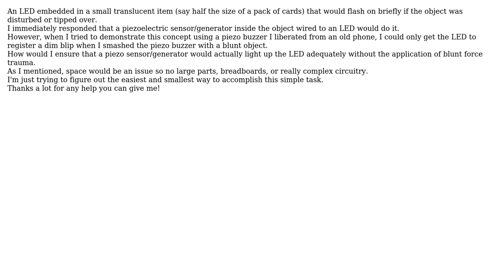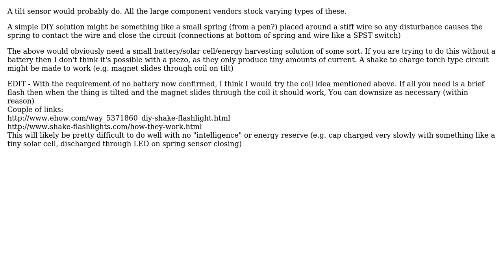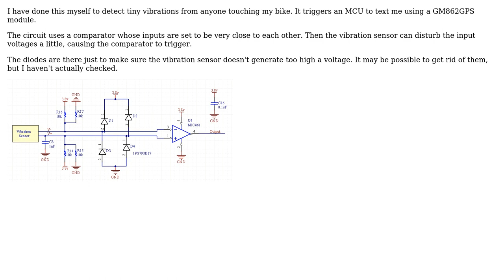Electronics: Piezo as a switch to flash an led when disturbed (3 Solutions!!)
Electronics: Piezo as a switch to flash an led when disturbed

With thanks & praise to God, and with thanks to the many people who have made this project possible! | Content (except music & images) licensed under CC BY-SA | Music | Images & others | With thanks to user Rory O'Hare user Rocketmagnet user Oli Glaser user Mikhail user Gouse Shaik and the Stack Exchange Network Trademarks are property of their respective owners. You are responsible for your own actions.